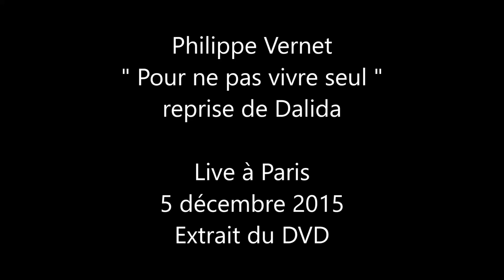Philippe Vernet - Pour ne pas vivre seul - Live à Paris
“Pour ne pas vivre seul”, Philippe Vernet - Live à Paris du 5 décembre 2015 - Extrait du double DVD collector - Reprise de Dalida - Captation : Société Captavideo -